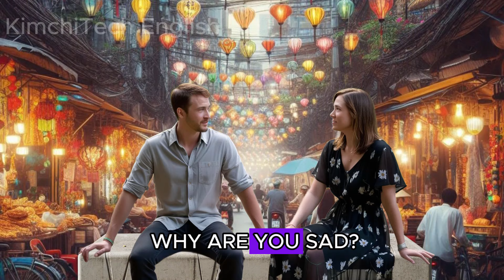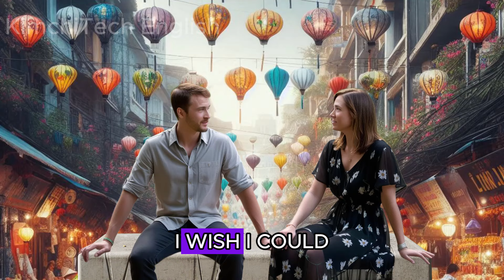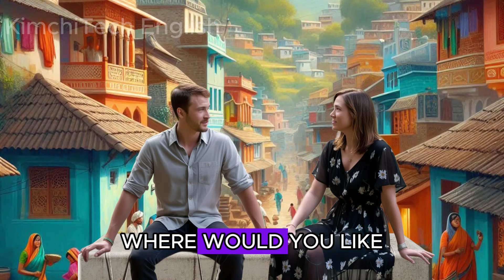Tips to Improve English Speaking Skills Everyday l English Conversation Practice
How learn English alone? Do you want tips to study English?
Get ready to dive into the world of English vocabulary with enthusiasm! Join us in our engaging video where we utilize visuals to accelerate your learning process. Discover how effortless it can be to expand your word arsenal. No need to stress about time constraints – you can progress at your own pace with KimchiTech English! Together, let's enhance your English proficiency in no time.

Here, we're dedicated to honing your English listening and speaking abilities through practical exercises. Listening plays a pivotal role in language acquisition, and what better way to sharpen your skills than by immersing yourself in English vocabulary with amazing images?

Moreover, alongside our videos, we offer quiz for you to train yourself English. Regular practice in speaking English will undoubtedly bolster your confidence and fluency over time.

🍪Discover the joy and excitement of learning ENGLISH🍪